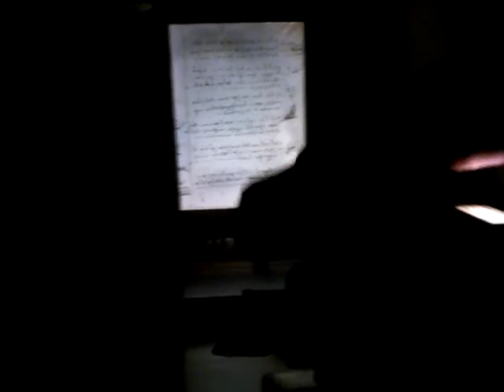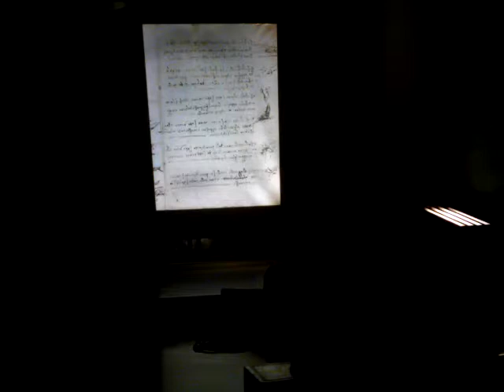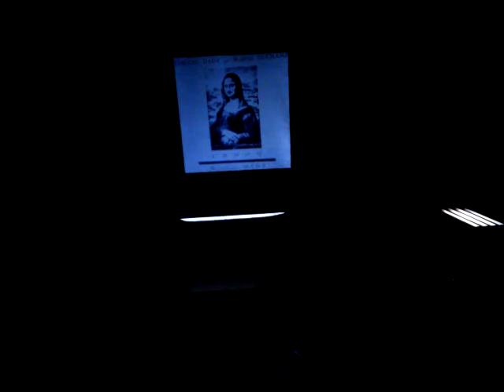HDA 2 Clase 19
Cátedra Historia del Arte dictada por la Lic. Viviana Díez en el Profesorado del Consudec, Buenos Aires, Argentina.